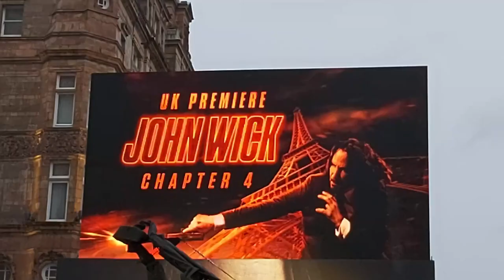Chad Stahelski says John Wick is Neo in The Matrix ! @ John Wick 4 premiere London 6/3/23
( filmed on the 6th March 2023 @ John Wick 4 premiere London )